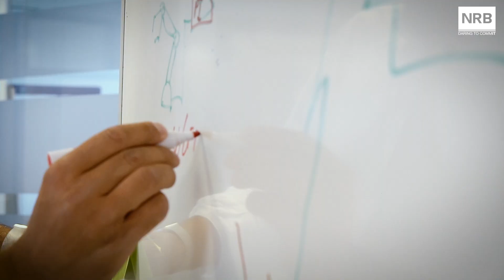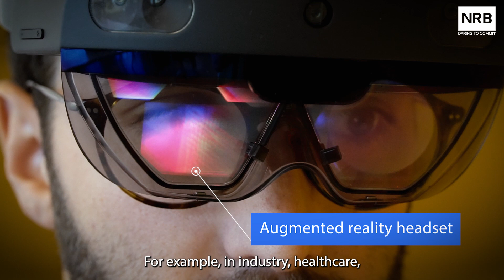NRB ACQUIRES A LICENCE AND OPENS 5G FOR B2B - with English subtitles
It’s finally come true: 5G is being deployed in Belgium. NRB, expert in both public and private end-to-end ICT solutions, has obtained its 5G licence for B2B.
How can your business profit from this?
It’s a gateway to a multitude of innovative technologies that will help you boost your growth and competitiveness.